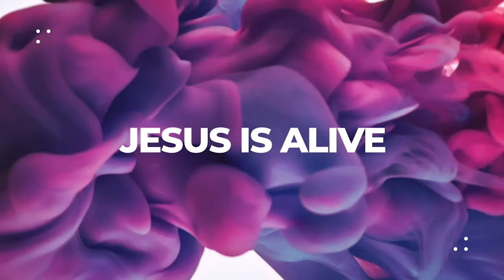Resurrection Sunday (Easter 2020)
A special Easter message at home from Pastor Norris and Cindy Braswell.